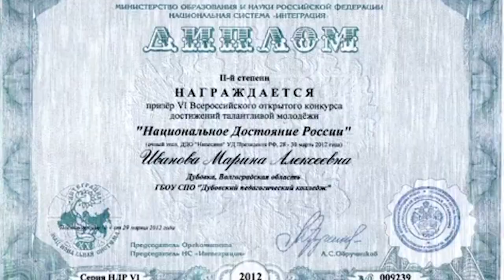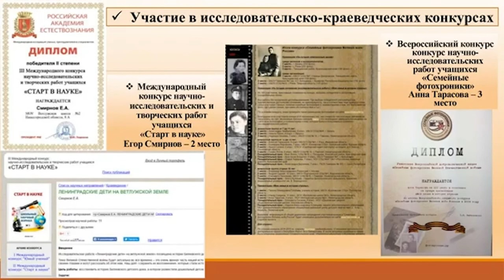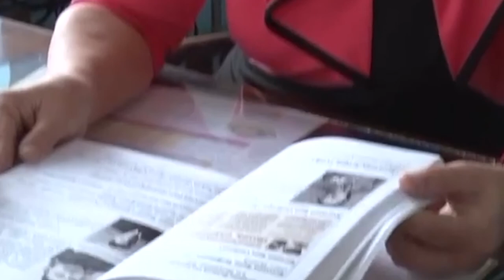Конкурс краеведов, работающих с молодежью – 2020 Региональный этап Южный федеральный округ